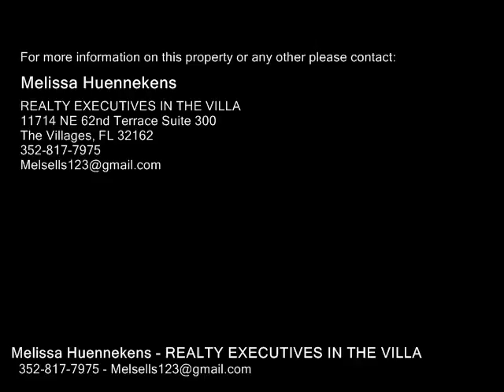5004 NEPTUNE CIR, OXFORD FL 34484 - Real Estate - For Sale -